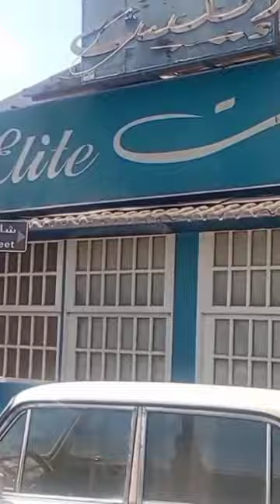ذكرياتك_مع_مطعم_أيليت_و_سينما_مترو_صفيه_زغلول